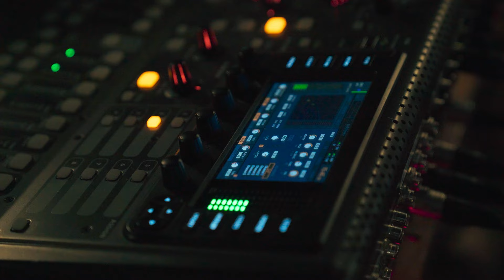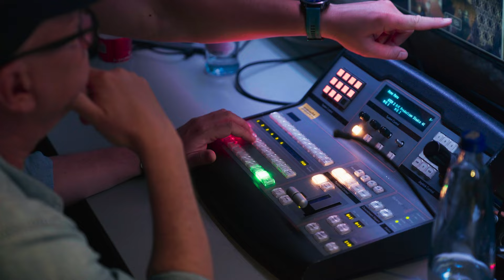HÁLA ÉS KÖSZÖNET - Az AGAPÉ alkotóitól 🥳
🍽️ 100 alkalommal ülték már körbe vendégek az Agapé asztalát, hogy egy vacsorabeszélgetés mellett megosszák gondolataikat a nézőkkel. A műsor hétről hétre meghív művészeket, szakértőket, sportolókat, az egyházak képviselőit és közösségek vezetőit, egy olyan platformot teremtve, ahol az eltérő vélemények is helyet kapnak, de mindig egy közös értékrend mentén: őszintén és tabuk nélkül.

A közel két és fél év alatt csaknem 250 vendég foglalt helyet az Agapé asztalánál, és mára számos ifjúsági, egyházi és házasközösség inspirálódik az adásokból, használja azokat gondolatébresztőnek

🙏 Ebben a videóban az AGAPÉ csapatának nevében mondanak köszönetet a szerkesztők, rendezők és a műsorvezető, Vágvölgyi Gergely!